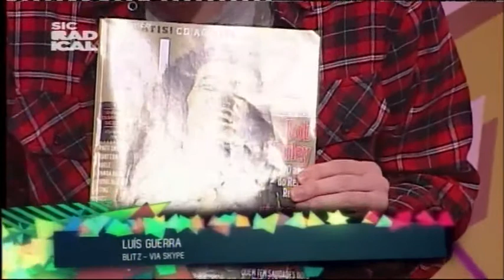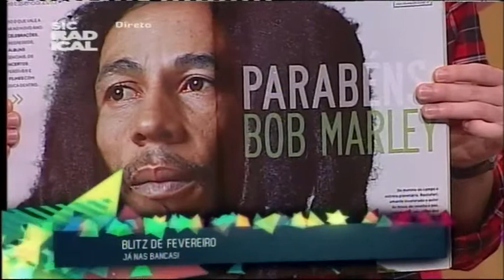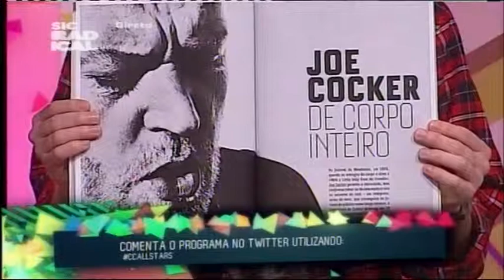15 01 30 Entrevista Blitz